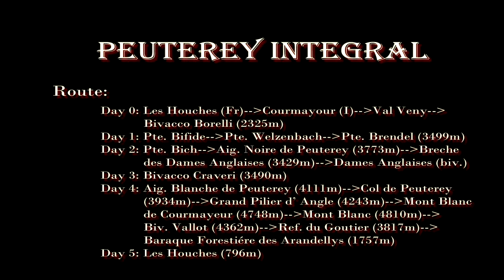Peuterey Integral 720p slideshow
Peuterey Integral. The longest route on Mont Blanc
TD+/5c/VI
Climbed by a double Hungarian team
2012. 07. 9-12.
Dr. Szász László
Vladár Tamás
Kiss Péter
Laczkó Bálint